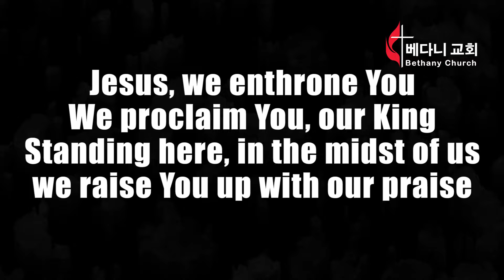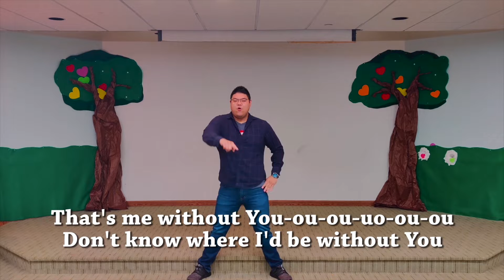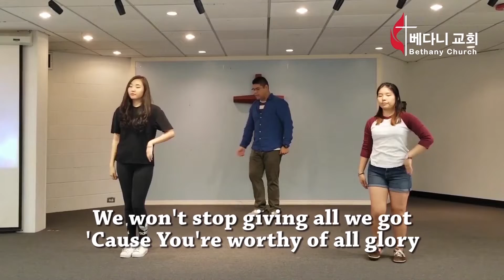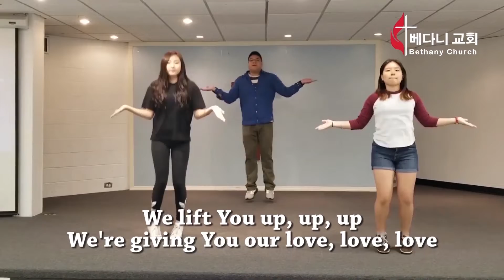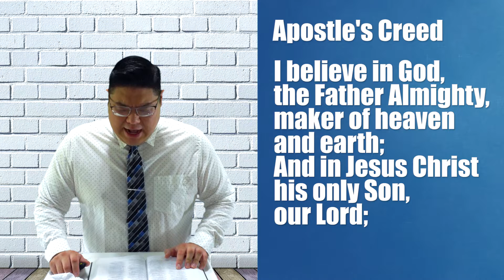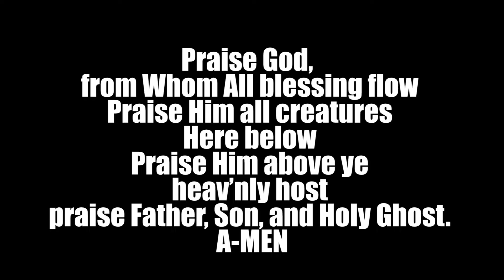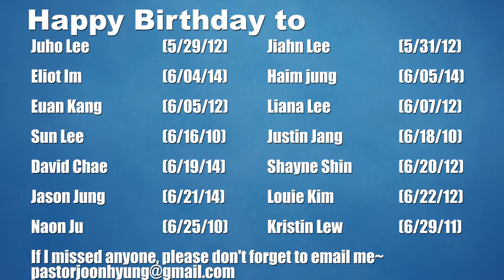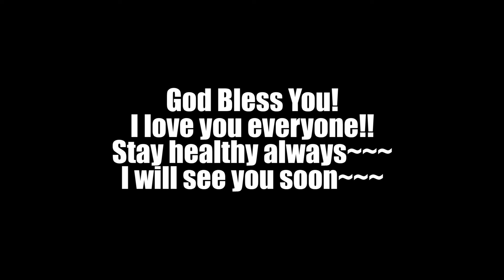June 6th 2021 Sunday Gospeland Worship : "May His Peace Be With You" (Proverbs 17:1/ NIV)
This is June 6th 2021 Bethany Elementary Ministry Worship. Please watch this to worship God together. We hope this Covid 19 goes away as soon as possible. We also pray for the families who are suffering during this moment. God bless you!

"Me Without You" by Toby Mac
"Endless Praise" by Planet Shakers
"Praise The King" by Corey Voss